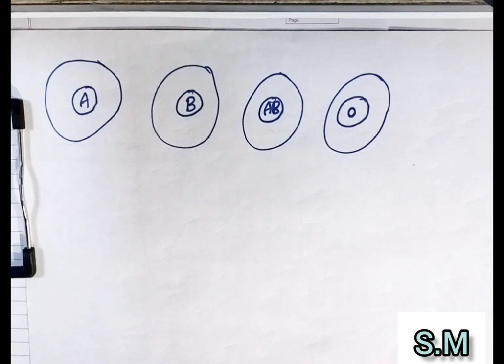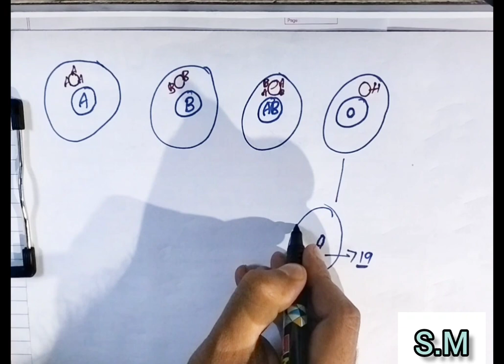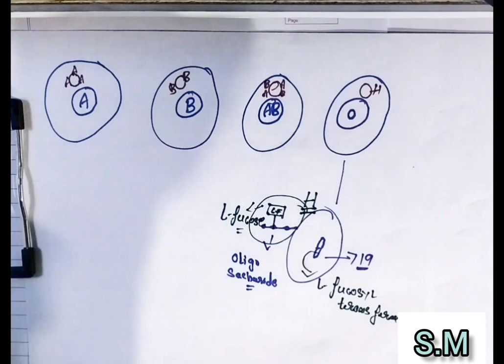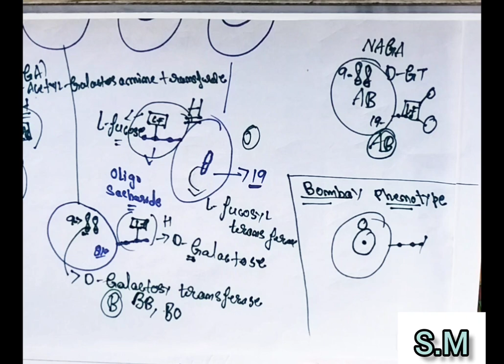Pathology lecture series.Video 2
Pathology lecture
Topic ABO Blood group system and Bombay phenotype.
By Shoaib Mohammad